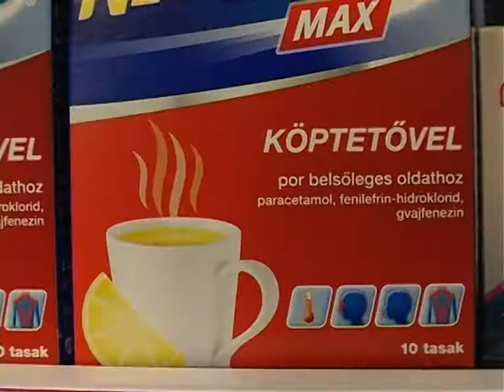Hogyan kerüljük el a megfázást?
Az enyhe időjárás kiváló táptalajt nyújt a megfázásokra, mivel hajlamosak vagyunk ilyenkor nem az évszakhoz megfelelően öltözködni. A patikusok szerint néhány praktikával elkerülhetjük a megfázást.